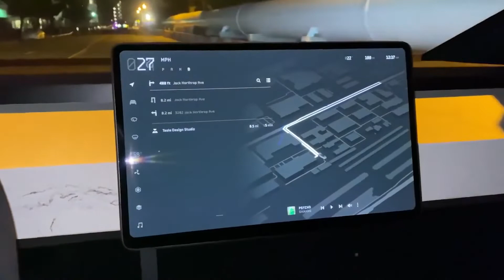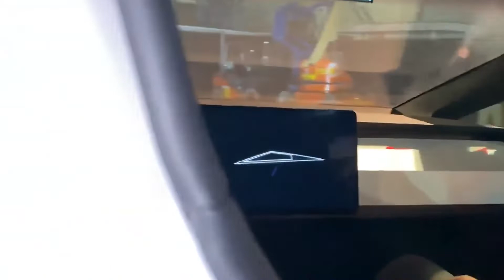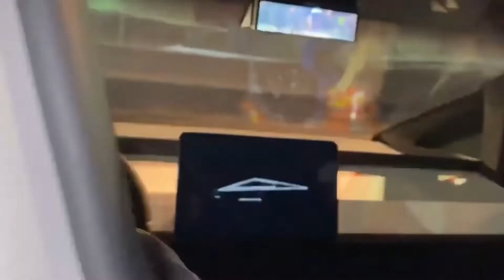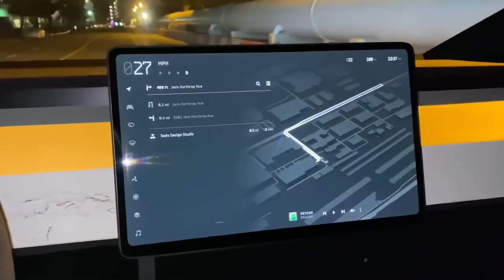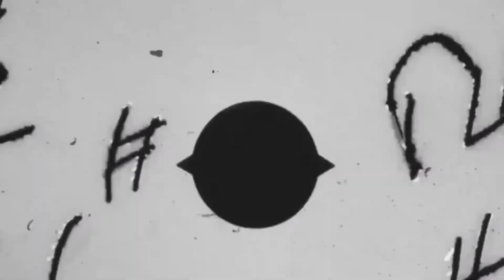Elon Musk JUST ANNOUNCED Tesla Cybertruck 2022 is FINALLY HERE!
ElonMusk has broken his silence about Tesla Cyber-truck 2022! Everyone’s waiting for Tesla’s most unique-looking Cyber-truck and according to Tesla’s CEO your wait is over, the company unveiled cybertruck in 2019 but due to some technical issues it was delayed, however, the company announced its arrival soon in 2022.When it comes to Elon Musk you can imagine the most spectacular technology and vehicles will be our topic. Tesla’s CEO has been creating Cyber-truck since 2019, the most eye-catching, powerful, and irresistible piece of art.

This is not any ordinary car but this metallic beast comes with some uncanny features that people can only think of!

Elon Musk just revealed some exceptional features of Cyber-truck 2022. This is not a car guys, it’s a beast and we will prove to you why in this video.

This car is made to amaze your eyes with an electric pickup, a quad-motor variant, rare steering and a crabwalk function like you have never seen before. This is going to be the first car that will roll with the quad-motor model until the now cyber track was criticized for having only 3 motors. But Tesla heard them and gave us with quad-motor ready to roll with unstoppable engine power, musk told, “Independent, ultra-fast response torque control of each wheel.” which basically means cyber-truck will be a beast off-road because when you have a dedicated motor to each wheel it will easy to do tank turns but you can also go in extremely rough routes. Imagine a vehicle's motor changing depending upon the surface you are driving over and still provide you the most amount of grip without making a single noise because of course it is electric which makes its infra-structure already enough impressive but its also coupled with many more features.